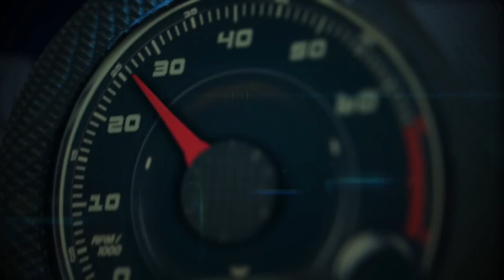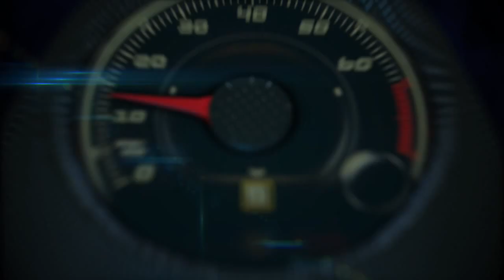Autos 0 60 Porsche 918 Spyder with Chief Engineer Dr Frank Walliser